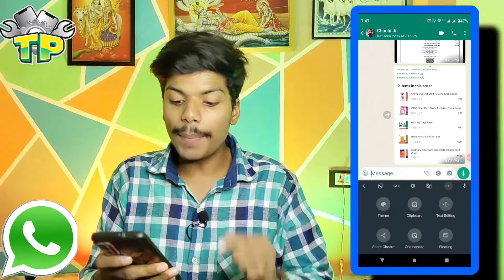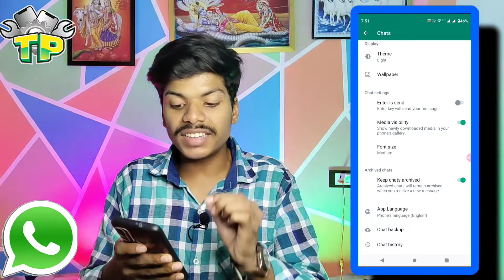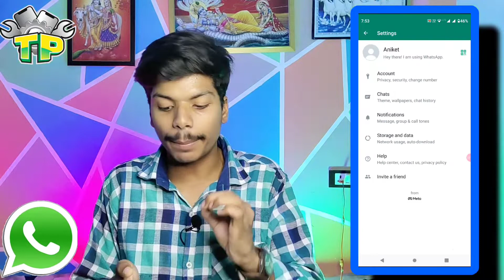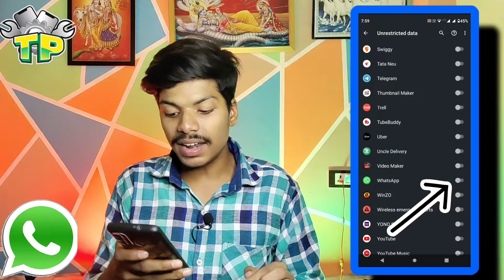मां कसम नहीं जानते ये 5 सीक्रेट Tricks ❓ Useful WhatsApp Features 2022 ‼ 5 Hidden WhatsApp Features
Is video me apko batane wala hu whatsapp ke 5 yese secret tricks aur setting ke baare me jinko use karke aap apne whatsapp use karne ke experience ko aur bhi behtar bana sakte ho tho agar tum bhi whatsapp ke in settings ke baare me janana chahte ho tho is video ko dekhe dhyan se.

Thankyou